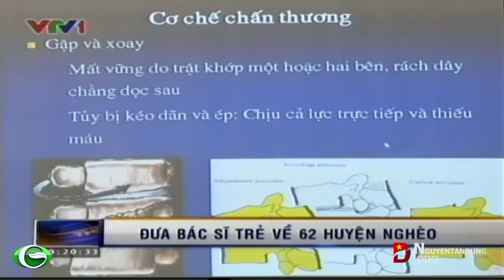Đưa bác sĩ trẻ về 62 huyện nghèo